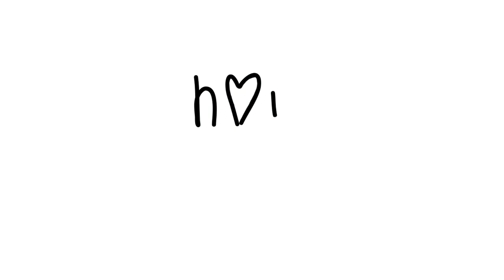How to make a Zebra Cake | How Tasty Channel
Soft cake made with chocolate and vanilla batter. The kids will love this cake, either made in zebra pattern or marble look! Its genuine taste bring us all to our childhood.
Perfect for breakfast or afternoon break, served with a cup ok milk, tea or coffee.